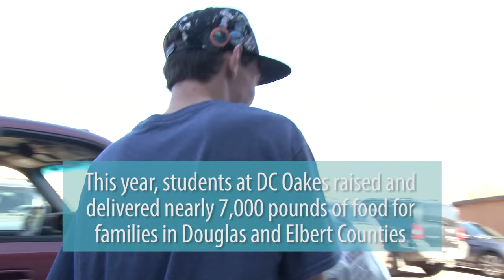D.C. Oakes students give back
Each year, students at alternative high school, Daniel C. Oakes, lead a canned food drive to benefit the local Women's Crisis and Family Outreach Center and Douglas/Elbert Task Force

“Oakes is really known for giving kids second chances, and people that just really need a hand and some help,” said Alaina Newshouse, a junior at D.C. Oakes. “A lot of us know what it feels like to go home and not know if we’re going to have food on the table or have a bed to sleep in, and so we like to give back to people that are struggling, especially around the holidays."